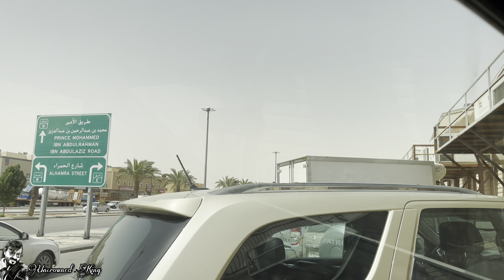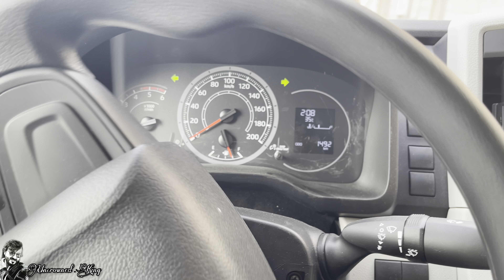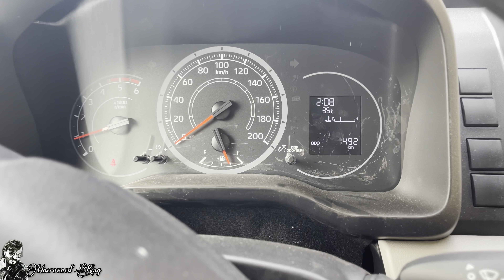സംഭവബഹുലം 🔥 A Day As Delivery Boy In Riyadh🔥